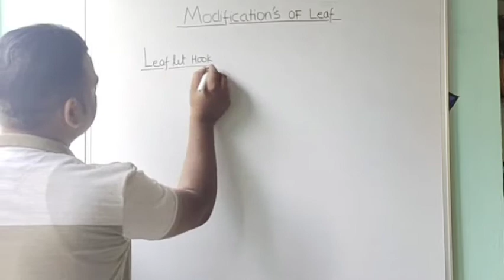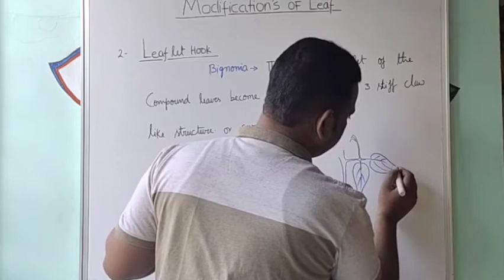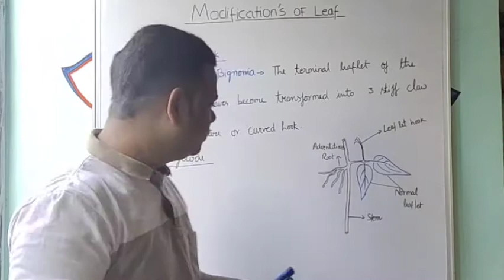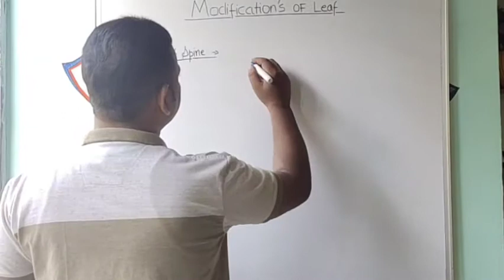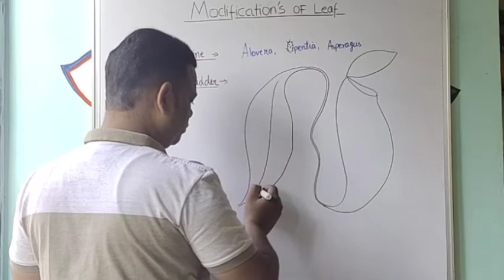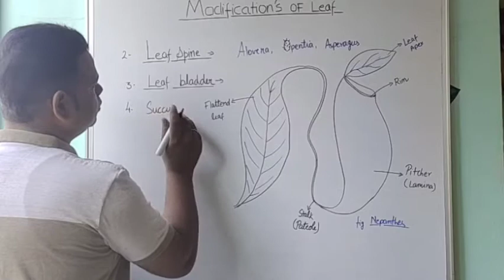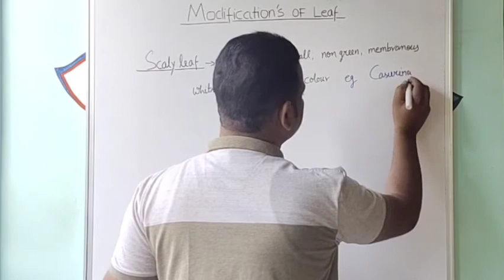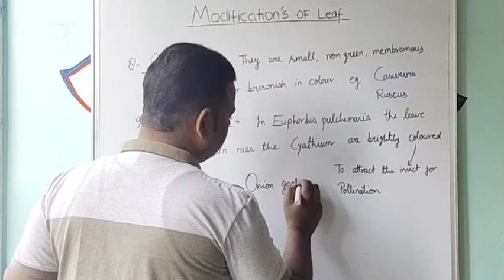STD-11Th SCIENCE BIOLOGY CH-5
Modifications of leaf-2